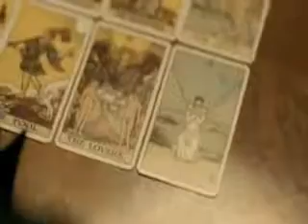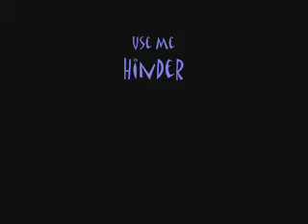Nico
Nico, a Belle Morte Vampire on the Anita Blake RPG Moonlit Path